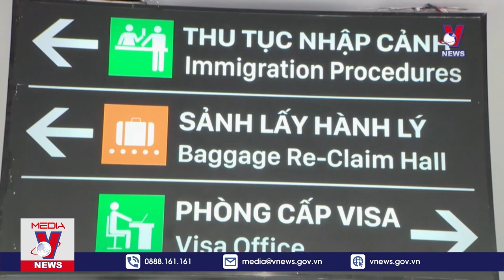Cục Hàng không thông báo 6 vùng bay nguy hiểm tạm thời - VNEWS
VNEWS - Cục Hàng không Việt Nam (HKVN) vừa có văn bản gửi Tổng công ty Hàng không Việt Nam -CTCP; các Công ty CPHK: Vietjet, Bamboo, Pacific và Tổng công ty Quản lý bay Việt Nam (VATM) về việc NOTAM thông báo thiết lập các khu vực nguy hiểm liên quan đến các FIR Taipei, Thượng Hải, Manila.

Mời quý vị và các bạn xem thêm: Lính Ukraine vứt bỏ pháo Mỹ M-777 rút lui vì một sự thật nghiệt ngã